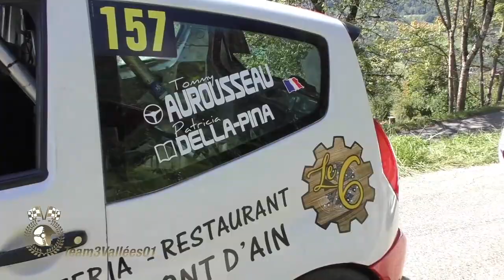Rallye Mont blanc Morzine 2020 N°3 outsiders et malchanceux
Les meilleurs passages à partir du 51ème scratch et ceux des malchanceux au Rallye Mont blanc Morzine filmés par Team3V01. Des départs, des glisses, du rapide et des bêtises. Bientôt les photos en ligne sur le